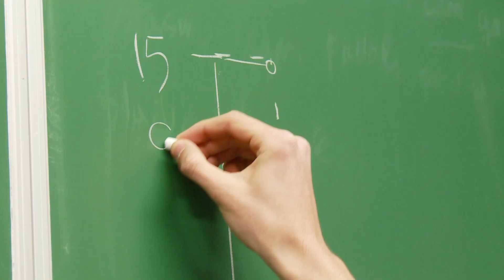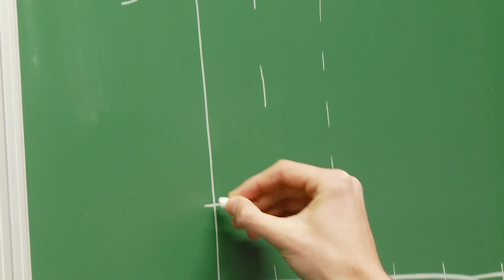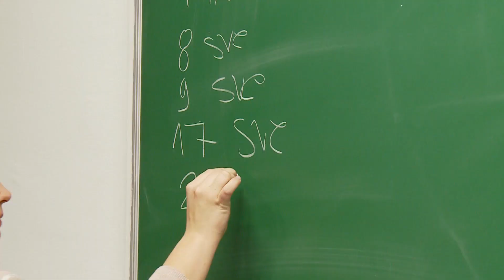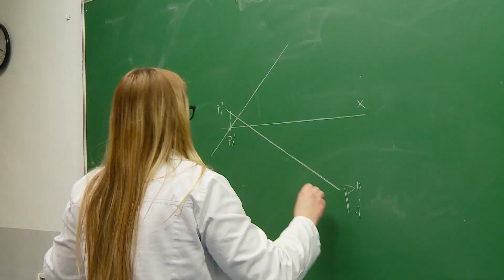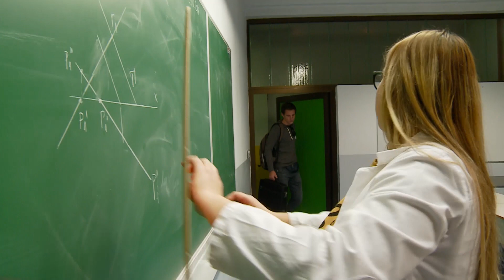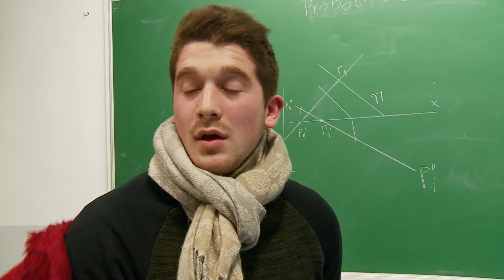4. D (Skeč) Graditeljsko-geodetska tehnička škola Split - 2017./2018.